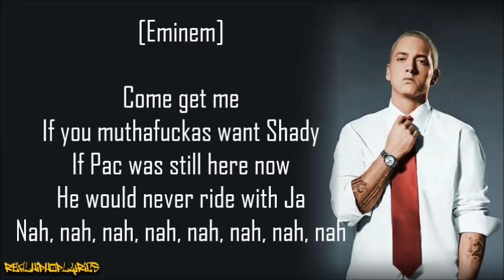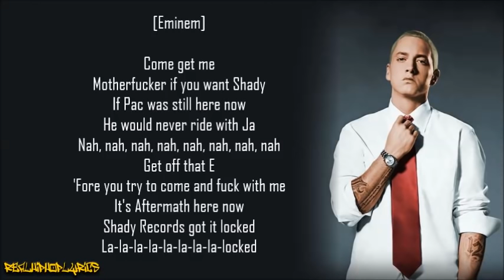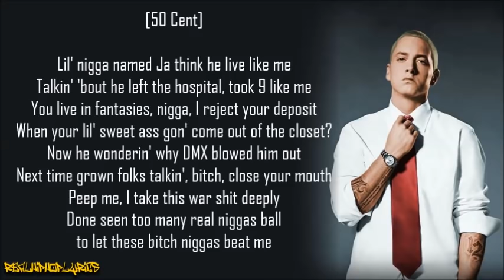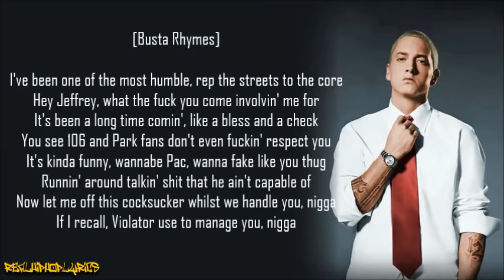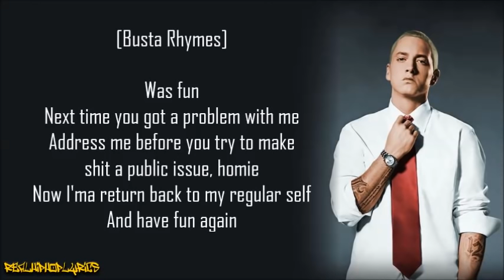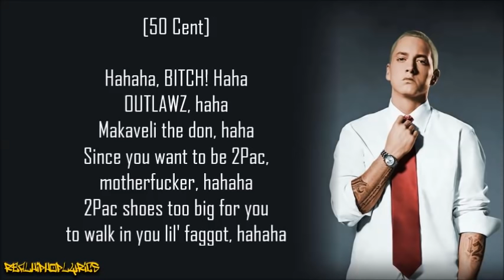Eminem - Hail Mary ft. 50 Cent & Busta Rhymes (Lyrics)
Artist/Group: Eminem
Album: Invasion Part II - Conspiracy Theory
Released: 2003
Label: N/A

"Hail Mary" is a diss towards Ja Rule